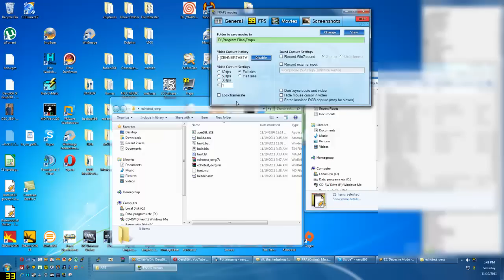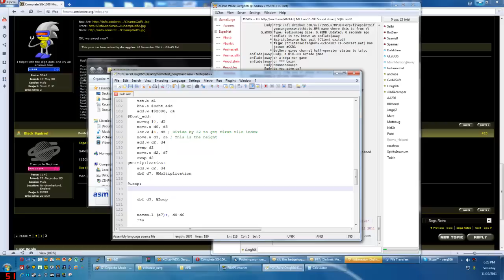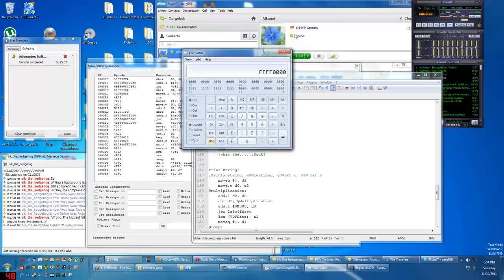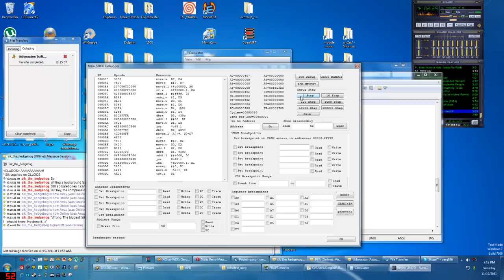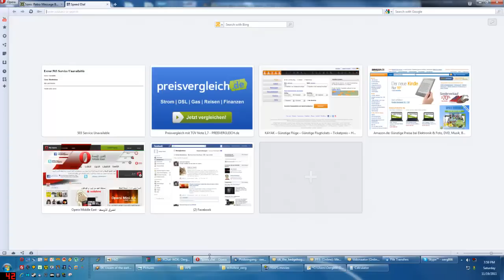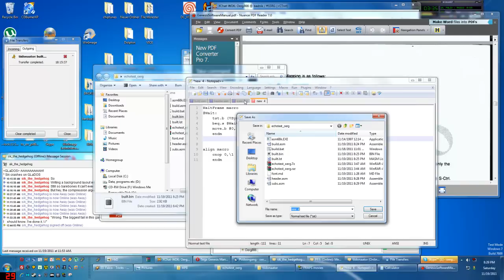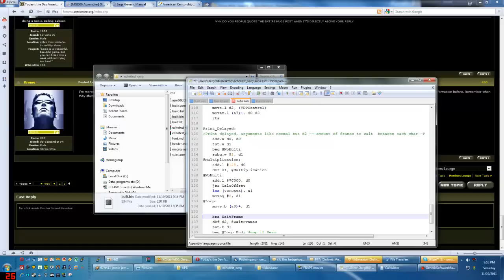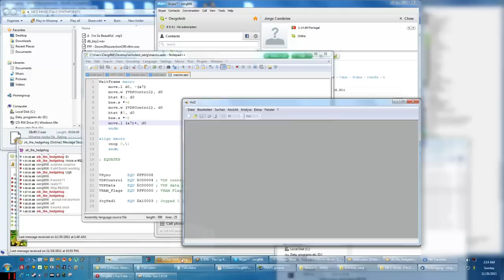Speed Coding the Echo Test ROM - Part 4 / 7